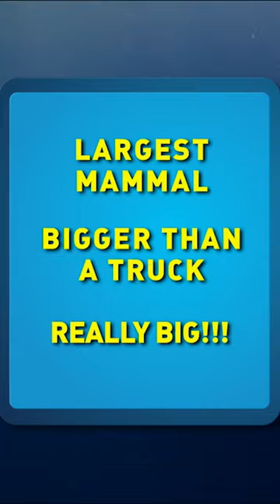BlueWhales have a big heart ❤️ Seriously! It weighs the same as a cow!